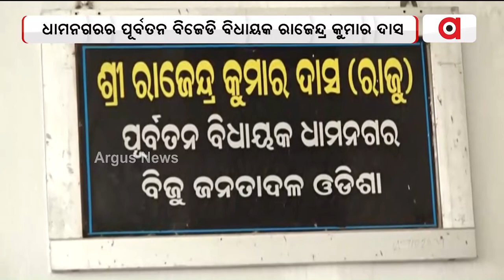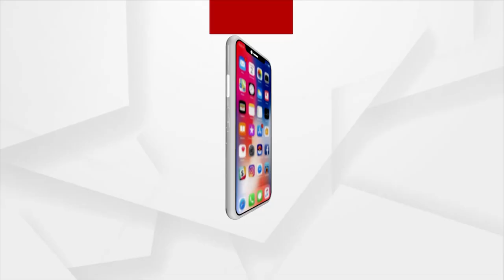Dhamnagar by-poll: Ex-MLA Rajendra Das to file nomination as independent candidate